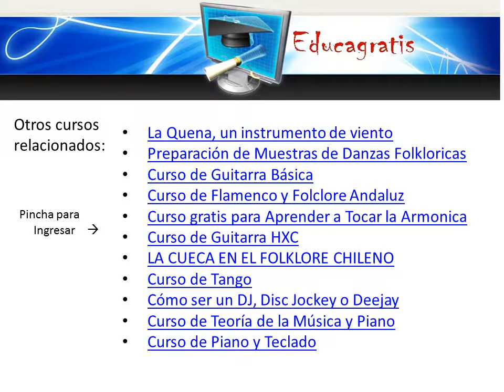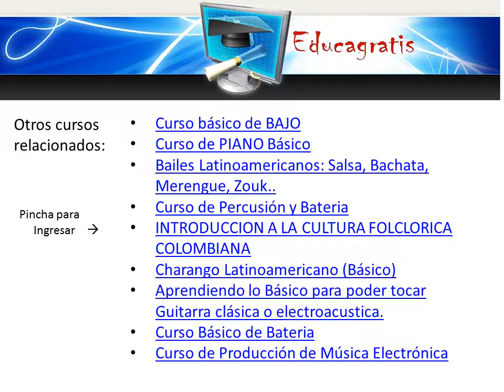Curso de Percusion y Bateria